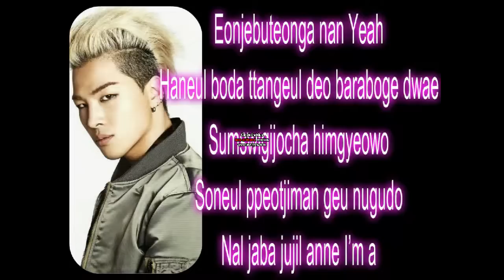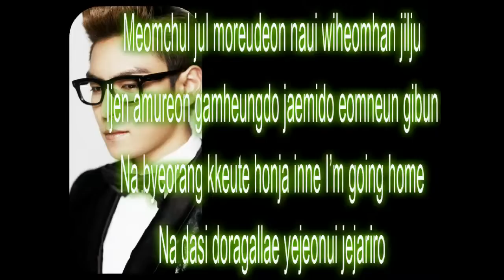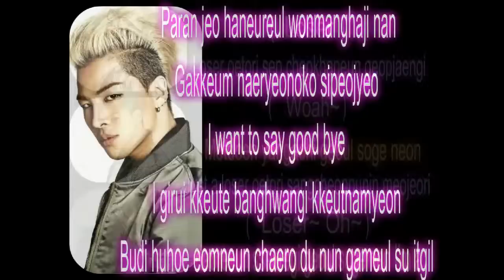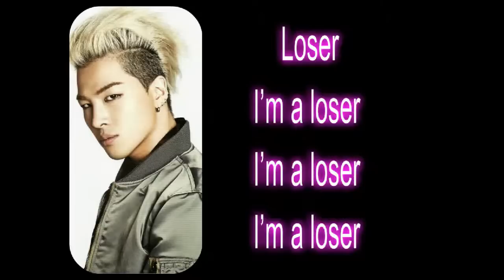Big Bang Loser Color Code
T.O.P&Seungri:White
G-Dragon&Seungri:Purple
Taeyang,G-Dragon&Seungri:Orange
G-Dragon:Red
T.O.P:Green
Daesung:Blue
Taeyang:Pink
Seungri:Yellow